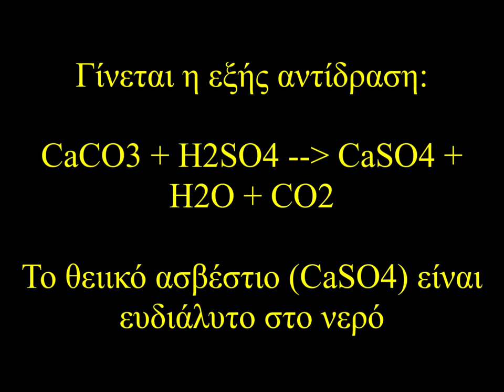ανίχνευση CO2 της αναπνοής - ΕΚΦΕ Κιλκίς